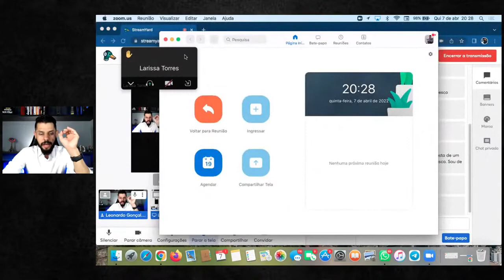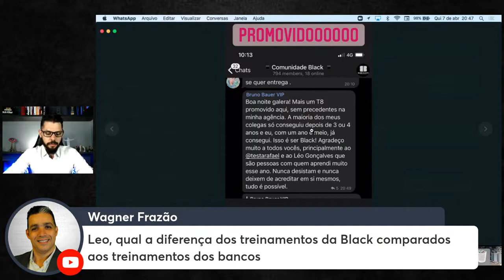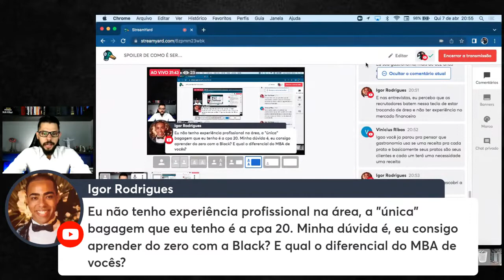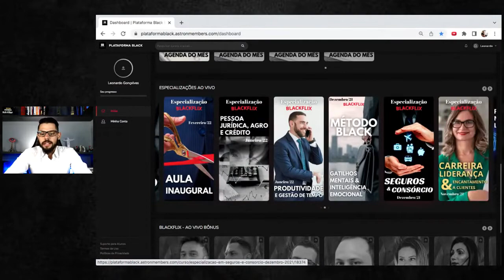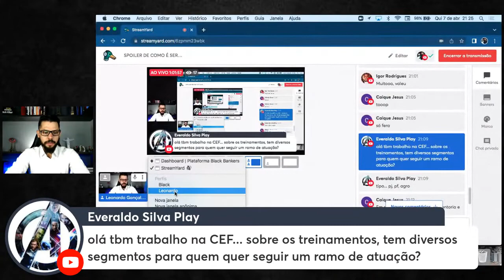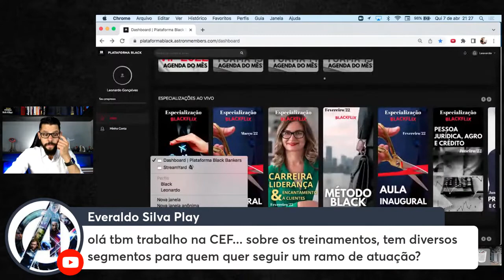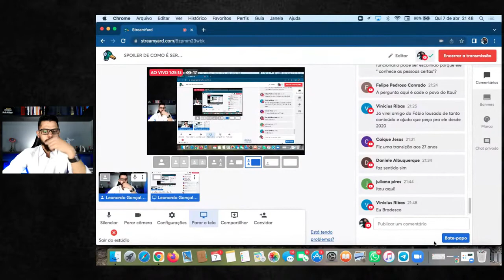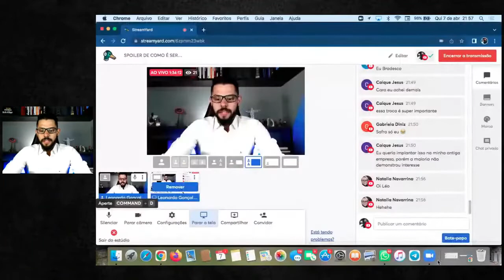SPOILER DE COMO É SER UM ALUNO DA BLACK BANKERS